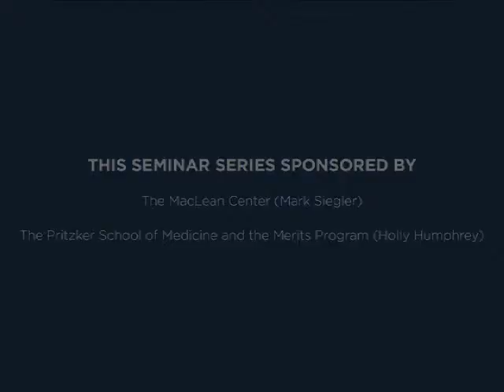Charles Bosk - Professionalism and Humanism Intention (May 23, 2012)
Professionalism and Humanism Intention: Blind Inclarity and Foggy Ambiguity
Chair: Charles Bosk, PhD, University of Pennsylvania

The views expressed by Dr. Bosk are not necessarily those of the MacLean Center.